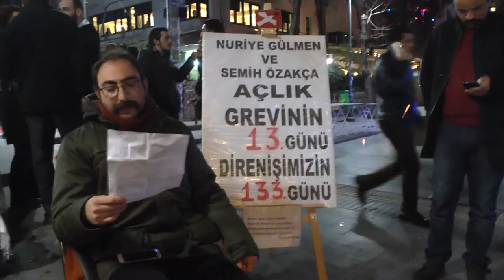Semih Özakça (Italiano)